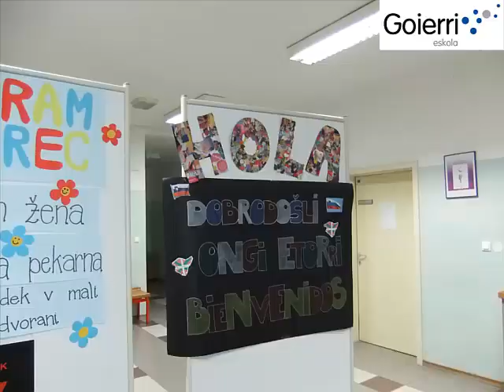ELKARTRUKEA 2013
ELKARTRUKEA